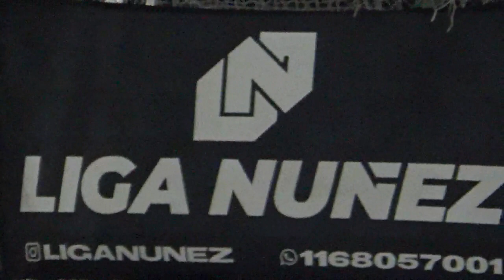SPORTIVO SPUTNIK VS PATAGONIA FC - LigaNuñez - Clausura SLS - 3/9/2022